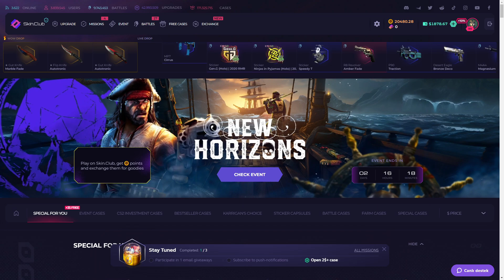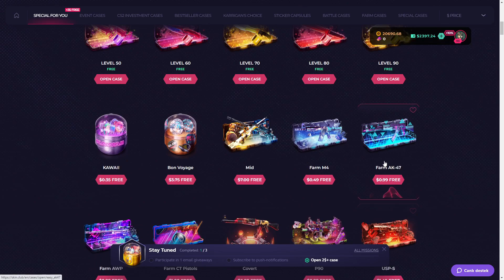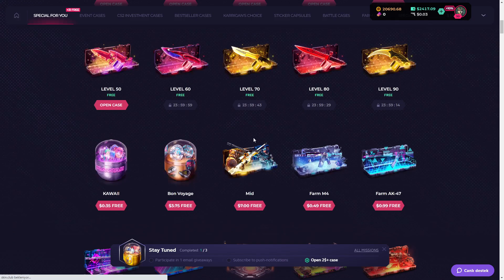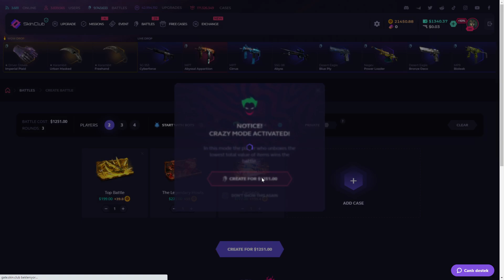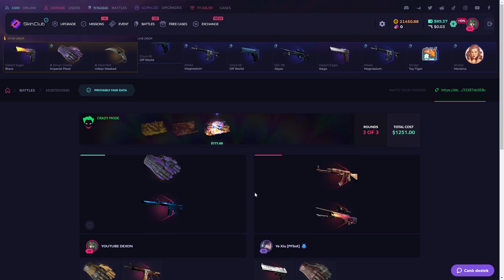SKINCLUB NEW GAME MOD JUST INSANE! Skinclub Promo Code 2023